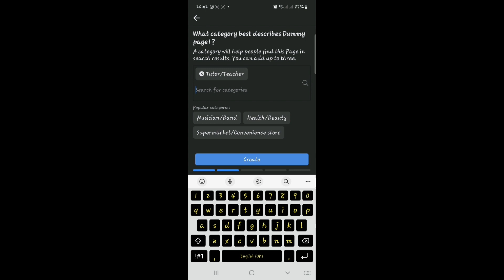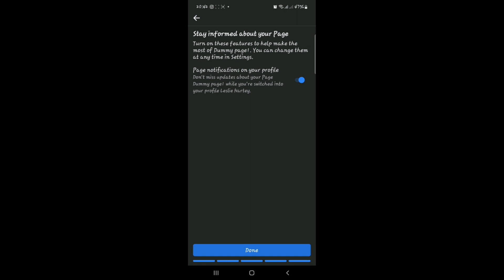Quickest Way to Create Your Facebook Page in Less Than 2mins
Do you need to create a Facebook page for your business?  Are you one of the businesses that "can't do marketing on Facebook" because you don't have a page? Are you not sure where to start, or how to get all of the information needed to make one, as quickly and easily as possible? This is exactly what this video is for. Join me as I show you how easy it is to create the "Faceboook Business Page" that you need in under 2 minutes!